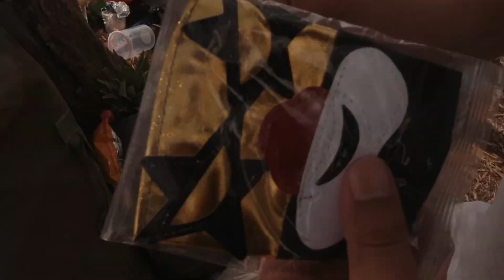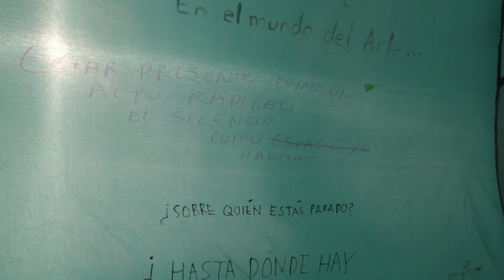La Casita /Intervención Artística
Proyecto por artistas de Guadalajara, de los colectivos Miércoles de Plaza y Casa Vidrio. La casita es ocupada por artistas en un tiempo a considerar,  el cual es un medio para poder expresar y formar parte de la experiencia de una obra en constante movimiento.
Intervención por Edgardo Joel Olivares Hernández en Santa María Ajoloapan , Enero, 2021.